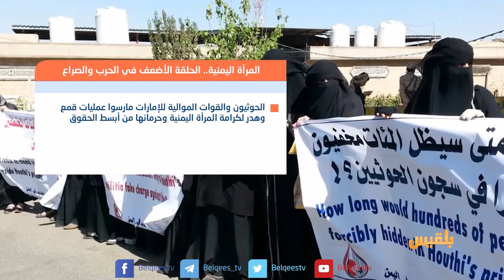بين قوسين | المرأة اليمنية.. الحلقة الأضعف في الحرب والصراع | تقديم: بشير الحارثي